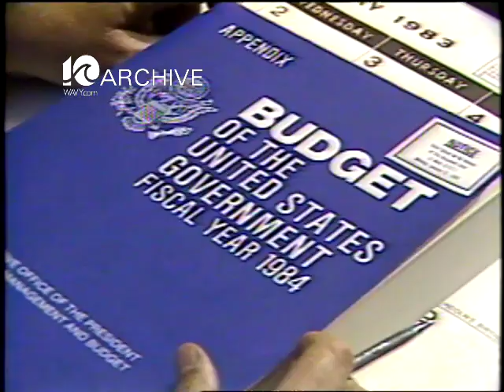WAVY Archive: 1983 Congressman Norman Sisisky